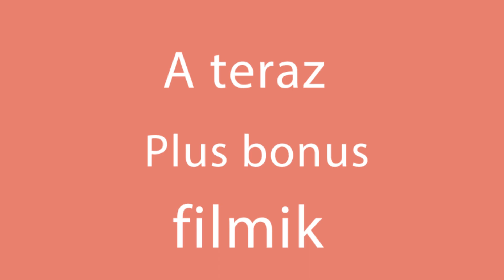Jeśli jesteś dobrą gospodynią domową, wypróbuj ten przepis na deser BEZ PIECZENIA!| Smaczny.TV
Składniki:
mleko - 1 l
kakao w proszku - 50 g
cukier - 100 g
skrobia ziemniaczana - 70 g
masło - 50 g
ciemna czekolada - 50 g
podrobnione herbatniki - 300 g
banany - 2 sztuki
Do lodówki na 1 godzinę
czekolada - 100 g
śmietana kremówka - 50 ml
Do mikrofali na 1 minutę
podrobnione migdały - 20 g